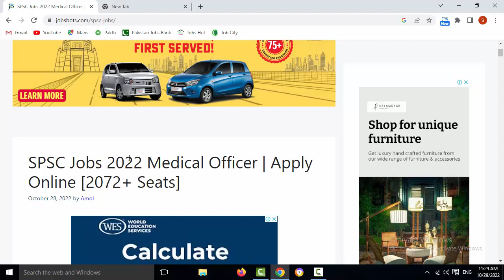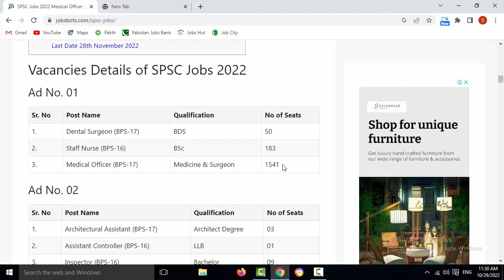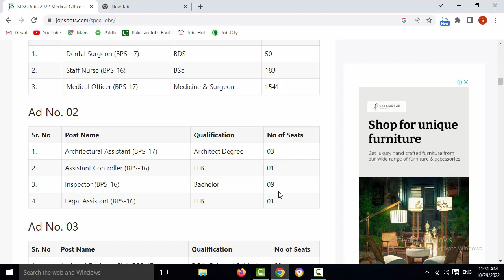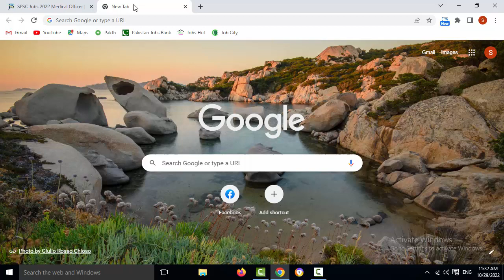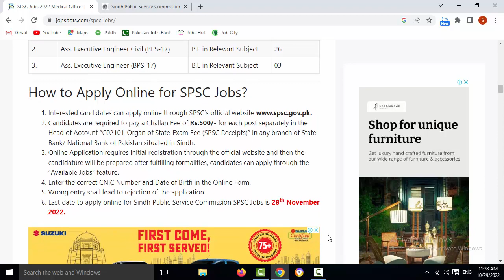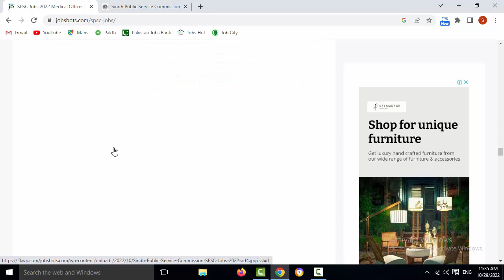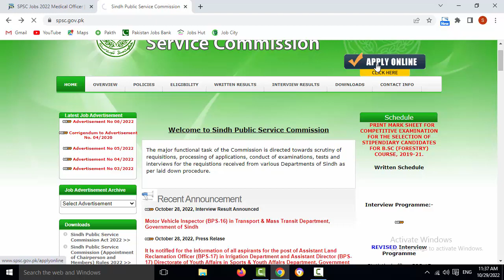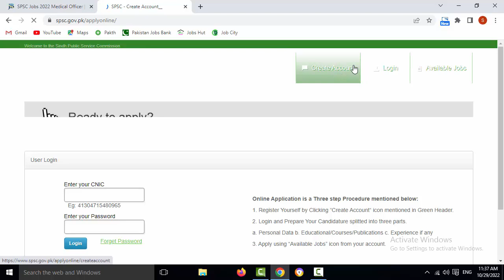SPCS Jobs in Medical Field | Job Center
Sindh Public Service Commission SPSC Jobs 2022 announced for 2072+ Seats through an online job portal The official advertisement can be seen below. Applications are invited from Pakistani Nationals having domicile in Sindh for the following positions in the Livestock and Fisheries Department. Both males and females who fulfill the eligibility criteria can apply for these posts.